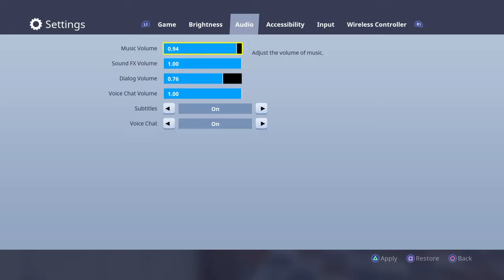Fortnite Battle Royale ep.1